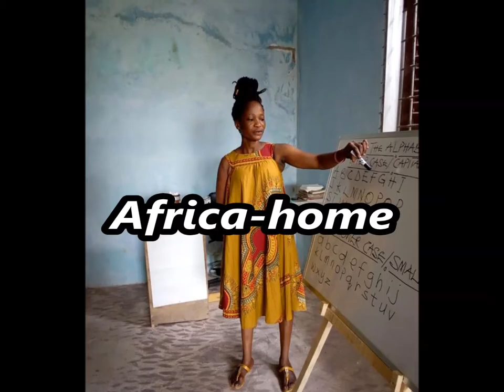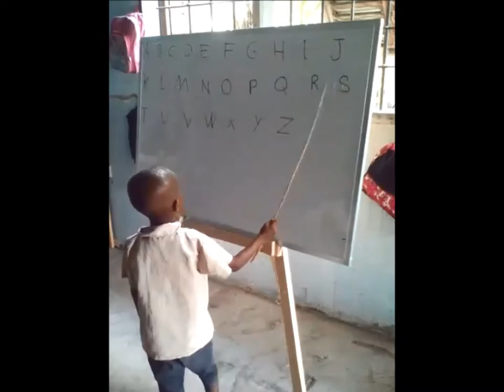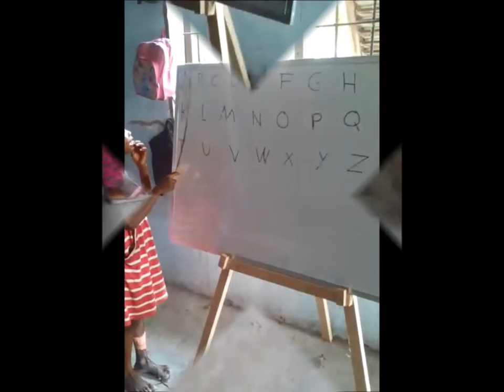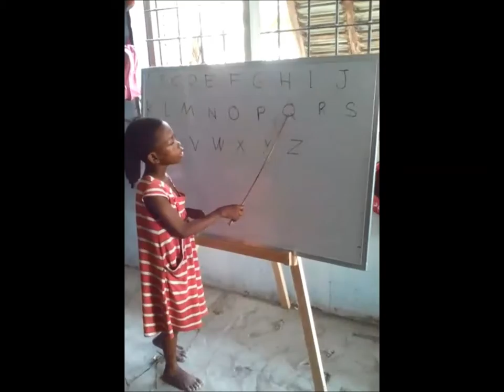2017 SANKOFA AFRIKA HOME Opening Day - 01. February 2017 - FIRST DAY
SANKOFA AFRIKA-HOME, free Children Education is a  NON PROFIT SCHOOL at Takoradi, Ghana/West Afrika. Founded 2016 by JaWalker to support the needy Children in the community by providing them with free Education.

Every year I visit Sankofa Afrika-home for working. There I can see and feel the happiness and joy  from the students. This is the best motivation to support these young people as best as possible in the future.

With your support we will achieve even more. The result of our work you can find under Volunteers are welcome - you will get free accomodation and the invitation letter for Visa.

MEDHAASI / THANK YOU for your interest and support.

PLEASE SHARE WITH YOUR FAMILY & FRIENDS.